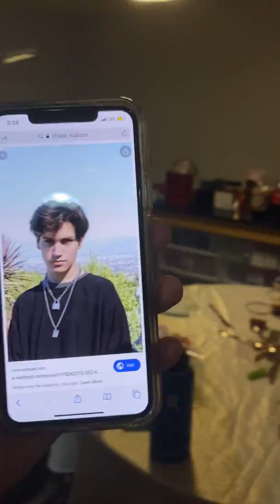Kids insight on 2020 ( She says no Donald Trump but likes his slogan 🤦🏻‍♀️😂